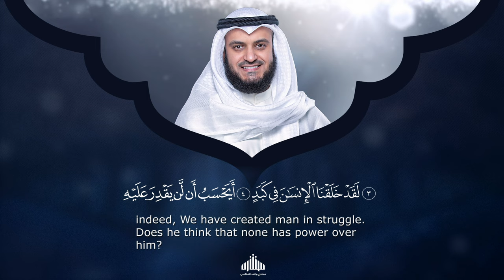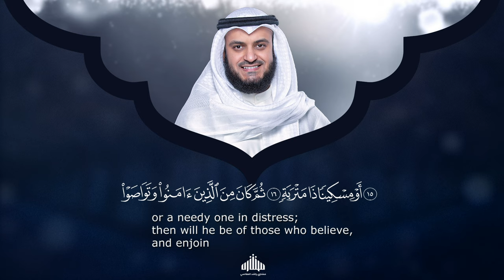Surat Al-Balad - Mishary Rashed Alafasy